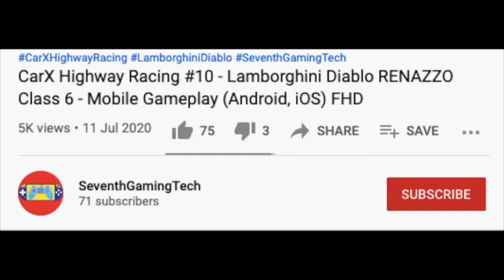Lamborghini Huracan Taxi Sim 2020 Fit Driver 🚕👮‍♂️ Car Simulator Mobile Gameplay (Android, iOS)FHD